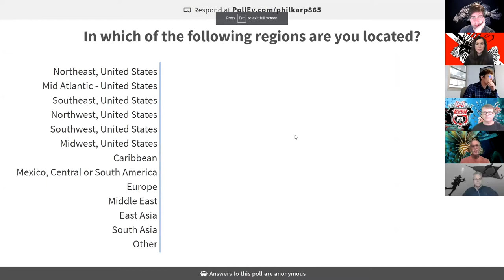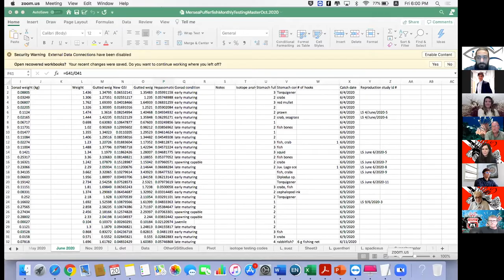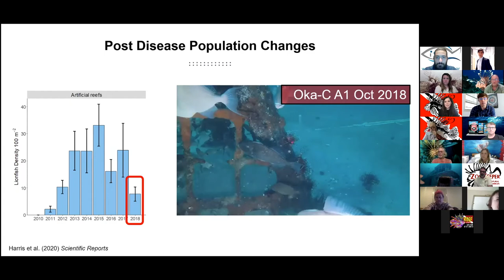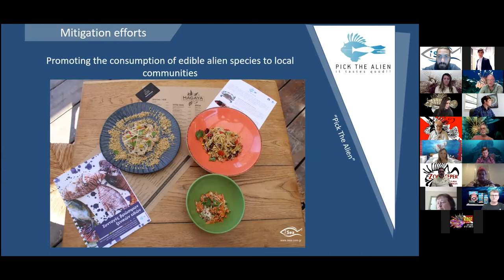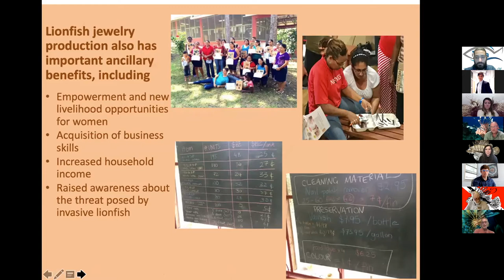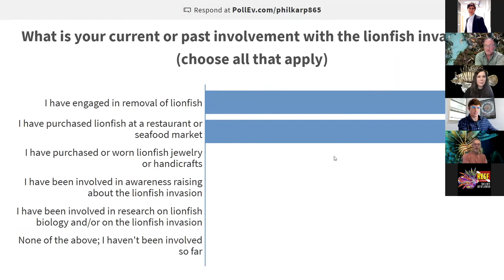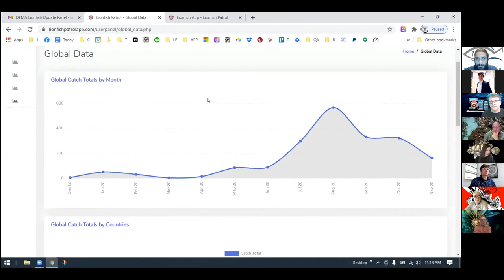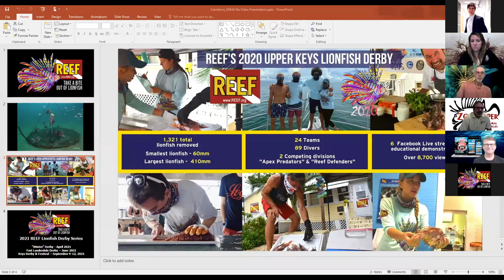Lionfish Universe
An amazing collaboration of East and West expert scientists and others talking about the lionfish invasion that started in 1985 in the Western Atlantic which spread to the Caribbean and Gulf of Mexico, and in 2012 invaded the Mediterranean most likely through the Suez Canal. Truly one of the worst marine invasions in history. This panel was presented at virtual DEMA 2020. Our name for this collaboration is Lionfish Universe: the lionfish invasion has now gone global.